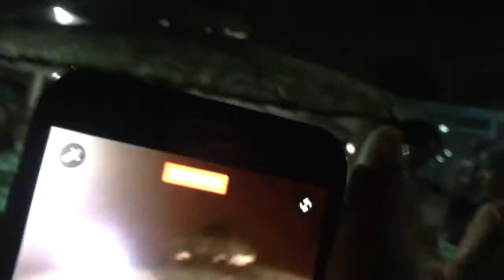Boda mario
Víbora de la mar